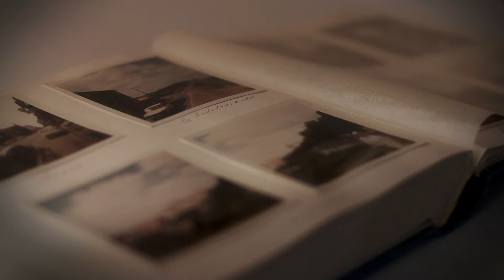La MÉMOIRE ÉPISODIQUE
La Mémoire Épisodique : quand vous mémorisez et apprenez, vous captez les contextes : dates, lieux, espaces, mais aussi les émotions associées. C'est le rôle de votre mémoire épisodique, qui sert notamment à bien récupérer les informations.